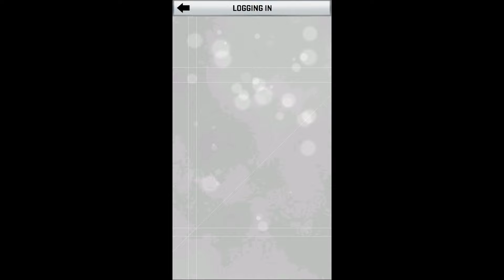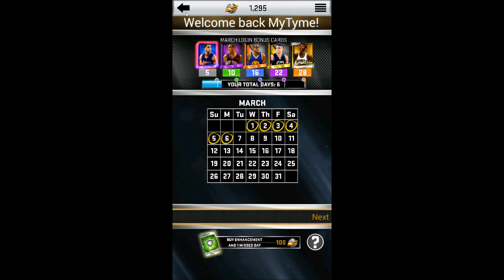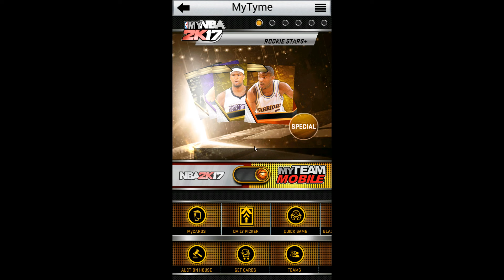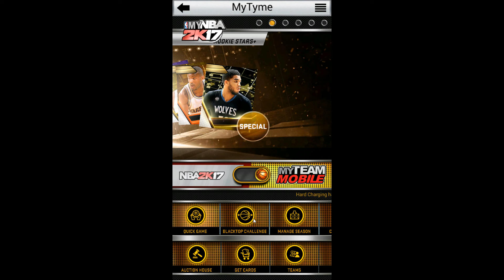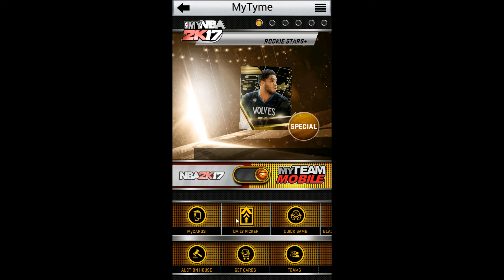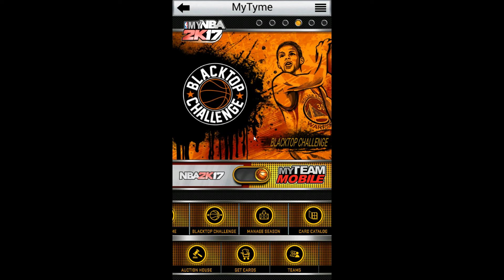MyNBA2k17 - Building that Star team!!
I am well advanced down the road for building my team, although there is plenty of work still to be done, the progress is beginning to become evident!!